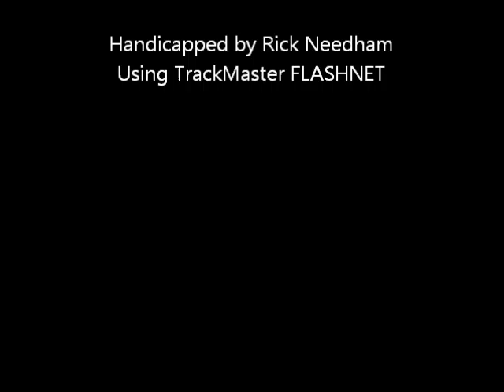Race #6 - Dover Downs - 2/23/2012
Race #6 - Dover Downs - Thursday February 23, 2012 + bonus longshots